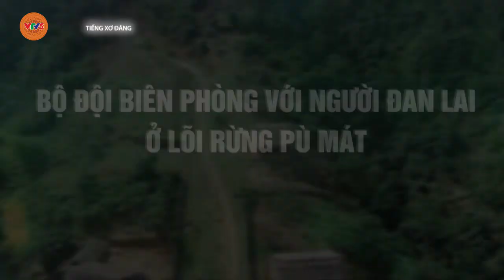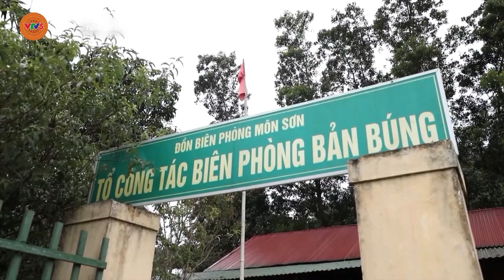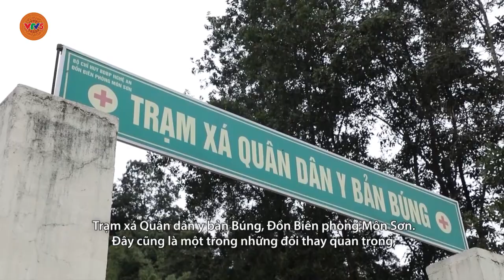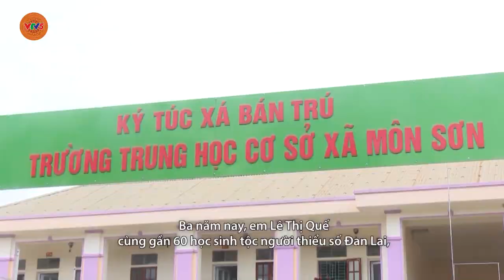[TIẾNG XƠ ĐĂNG] BỘ ĐỘI BIÊN PHÒNG VỚI NGƯỜI ĐAN LAI Ở LÕI RỪNG PÙ MÁT | VTV5